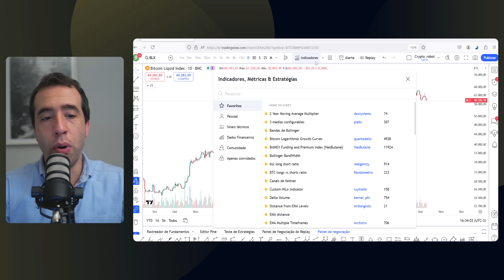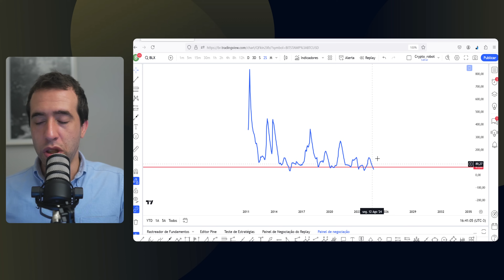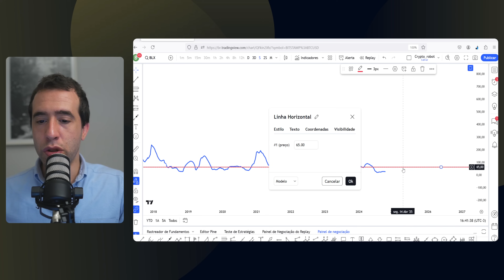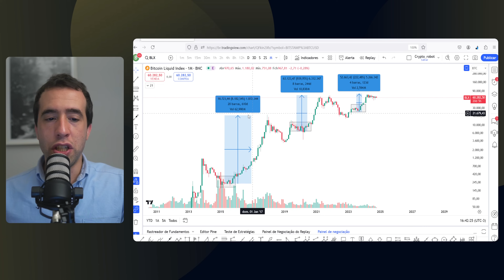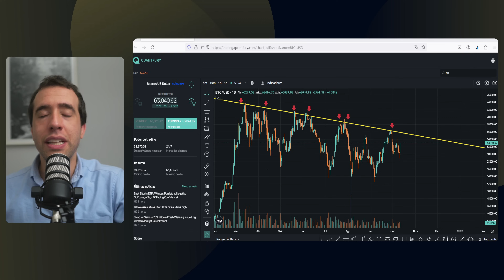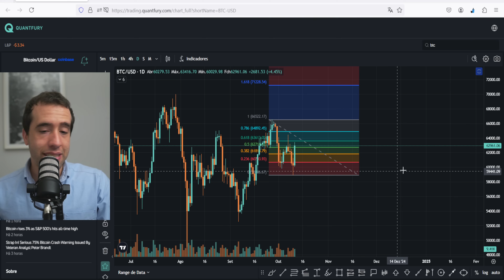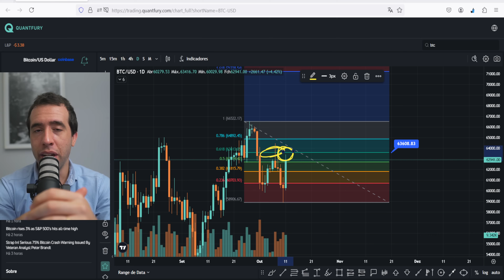BITCOIN (BTC) VAI EXPLODIR! -- o estudo mais completo sobre a volatilidade do bitcoin e criptomoedas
ABRA CONTA GRATUITA NA QUANTFURY E INVISTA EM CRIPTOMOEDAS E ATIVOS GLOBAIS COM TAXA ZERO (e ganhe bônus de até R$ 1.250,00 em bitcoin!)

ENTRE PARA O MEU GRUPO GRATUITO DO TELEGRAM SOBRE BITCOIN E CRIPTOMOEDAS

O bitcoin está prestes a explodir!

No vídeo de hoje, vamos falar sobre o momento crucial que o bitcoin (BTC) está vivendo. O mercado de criptomoedas tem passado por um período de compressão de volatilidade, com o preço se consolidando e os movimentos ficando cada vez mais apertados. Isso geralmente antecede grandes movimentos, e os investidores estão atentos, aguardando o próximo grande salto de preço, seja para cima ou para baixo do bitcoin (BTC), ethereum (ETH), criptomoedas e altcoins.

Com a volatilidade cada vez mais apertada, muitos especialistas acreditam que estamos à beira de uma grande explosão no preço do bitcoin (BTC) e do ethereum (ETH). Esse padrão de compressão geralmente precede movimentos significativos no mercado, e tudo indica que esse momento pode estar se aproximando rapidamente. No entanto, a direção desse movimento ainda é incerta, o que cria uma mistura de expectativa e cautela entre os investidores. Mas sabemos que isso irá impactar não só criptomoedas e altcoins, mas também S&P 500, Nasdaq e Dow Jones.

Existem alguns fatores de incerteza e de preocupação pelo mundo como falamos em vídeos recentes, com destaque para a situação no Oriente Médio e as eleições americanas. Isso tem colocado bastante pressão sobre o bitcoin (BTC), ethereum (ETH), altcoins e criptomoedas como um todo, além de S&P 500, Nasdaq e Dow Jones. Mas são fatores que serão superados em breve para novas grandes movimentações do preço.

Vamos explorar os indicadores técnicos que apontam para essa iminente explosão de volatilidade e discutir como o mercado global, incluindo as bolsas americanas como o S&P 500, Nasdaq e Dow Jones, pode influenciar o movimento do bitcoin (BTC), ethereum (ETH) e de outras criptomoedas e altcoins.

Assista até o final para entender como você pode se preparar para esse possível grande movimento no mercado de bitcoin (BTC) e quais são os próximos passos que os investidores devem considerar.